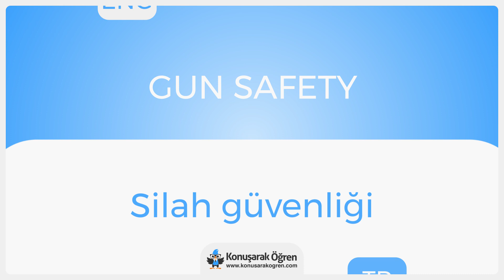Gun safety Nedir? Gun safety İngilizce Türkçe Anlamı Ne Demek? Nasıl Okunur? Çeviri Sözlük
Gun safety Türkçe anlamının ne olduğunu öğrenin. Gun safety nedir öğrenin. Gun safety İngilizce cümle içerisinde kullanın ve İngilizce olarak okunuşunu öğrenin. Gun safety videosu ile online çevirisini izleyin.

Gun safety hakkında daha fazla bilgi almak, örnek cümle içerisinde kullanımını görmek için: